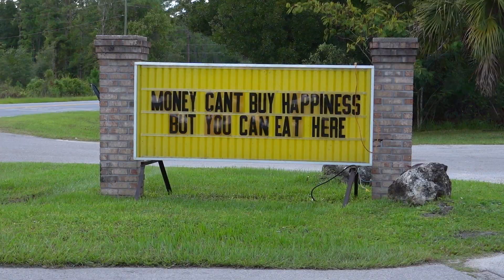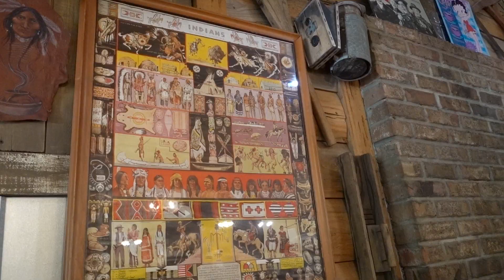Visiting My Old Life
We've been living in America for the past few months now. As an expat coming home, I have not been back to visit where I spent most of my time as a teen growing up. I also have not been hanging out with my friends because they have lives of their own. One just got married, most moved away. I enjoyed reminiscing at my old hang outs. I actually got really, really scared in the woods! Someone was living on the river!